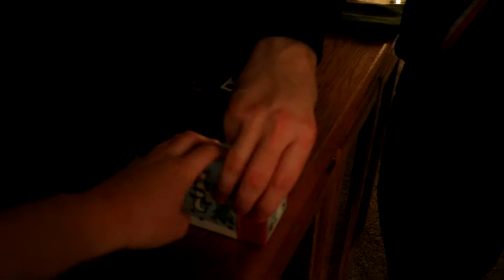Vlogmas: Empty Spaces?